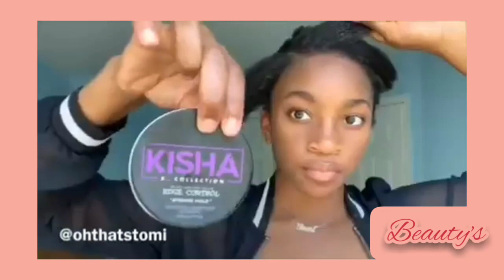🦄🌺Cute natural compilattion💍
Discover great hair ideas to make you look beautiful and inspire hairstylist 😍

Let us reach 1k
Love y'all beauty squad😍😘

Taking other people's work is not our intention nor purpose but to share creativity and styles 👌🙏🙏